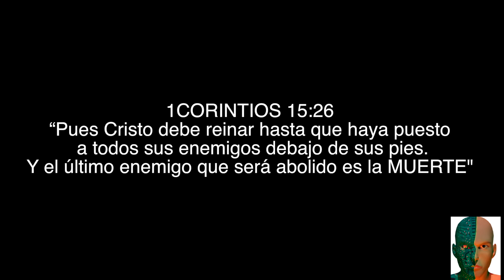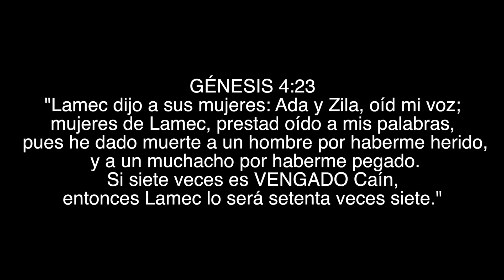THANOS EN LA BIBLIA (MARVEL COMICS)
Todos los personajes de Marvel son sacados de la Biblia y otros libros ante-diluvianos que desconocemos, conformando así un coctel entretenido de héroes y villanos, pero nada alejado de la realidad que un día sobrevino a esta Tierra, pues el género cómics apunta hacia lo que en una época se conocían como ángeles caídos y toda su generación de hijos híbridos nephilims, guiborims, refaítas, gigantes, titanes y poderosos de la tierra.

En la tercera entrega de la saga “Los Vengadores”, aparecerá el villano número uno de los cómics Marvel, el mismo que es literalmente el enemigo bíblico de la humanidad, “THANOS/thanatos”, el dios de la muerte que se menciona en varios pasajes.

Θάνατος (Thanatos) – Strong G2288

“Pues Cristo debe reinar hasta que haya puesto a todos sus enemigos debajo de sus pies. Y el último enemigo que será abolido es la MUERTE (g2288).” (1CORINTIOS 15:26)

“¿Dónde está, oh MUERTE (g2288), tu aguijón? ¿Dónde, oh SEPULCRO (g2288), tu victoria?” (1CORINTIOS 15:55)

Si eres amante de los Cómics Marvel, y además un estudioso de la Biblia, tendrás una mejor comprensión sobre lo que fue y lo que será, porque nada nuevo hay bajo el sol.

MI LIBRO: LA SIMIENTE DE LA SERPIENTE